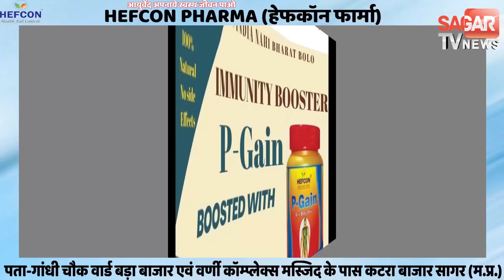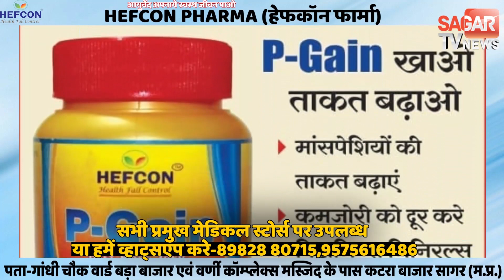माइक लेकर गांव-गांव घूम रहे BJP विधायक, Vaccination के लिए कर रहे जागरूक STVN INDIA || SAGAR TV NEWS